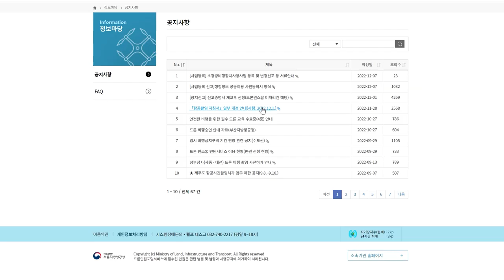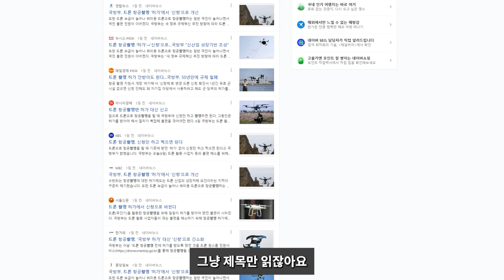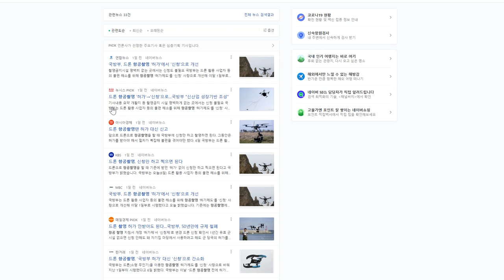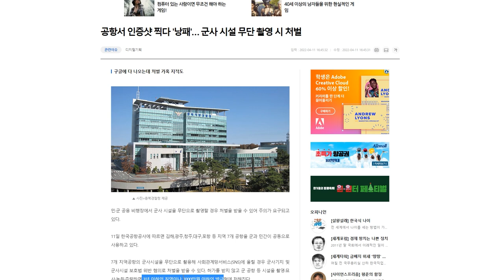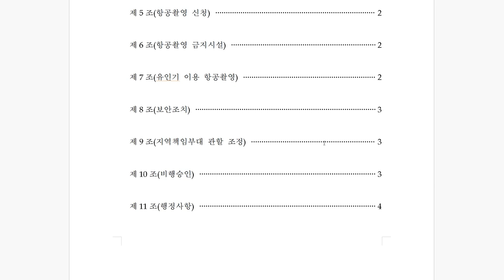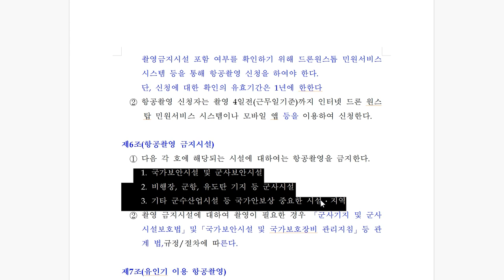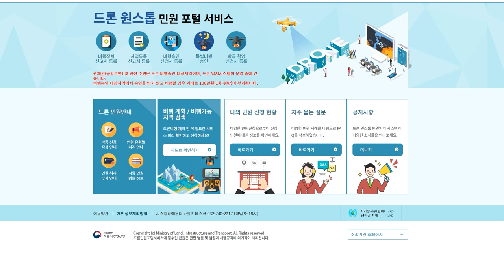항공촬영 규제 철폐? 잘못알면 큰일나요!!! 항공촬영 지침변경 총 정리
이번 영상은 12/1자로 변경된 항공촬영 지침의 내용에 대한 정리 영상입니다.

몇몇 기사의 제목이 오해를 살 수 있는것 같고, 변경된 지침의 내용을 헷갈려하는 분들이 많은 것 같습니다.

영상을 처음부터 끝까지 꼭! 보시고, 궁금한 점은 댓글로 남겨주시기 바랍니다.

큰 변화가 없다면 없을 수도 있으나 분명히 긍정적인 변화라고 생각합니다. 무분별한 항공촬영으로 지침이 강화되는 일이 없도록 잘 지켜졌으면 좋겠습니다.

00:00 항공촬영 지침변경 소개
00:43 항공촬영에 관한 오해
02:50 군시설 촬영 처벌사례
04:27 변경된 지침서 주요내용 정리
11:05 비행승인 주요내용 정리
13:45 정리 및 마무리